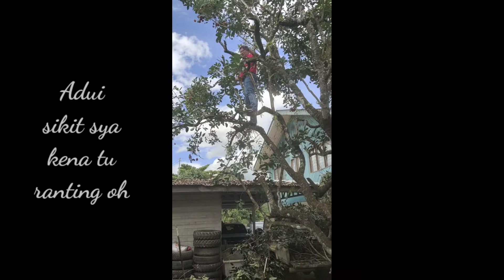Rambutan Kelapa Marakau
Pruning is done to improve quality of fruits.